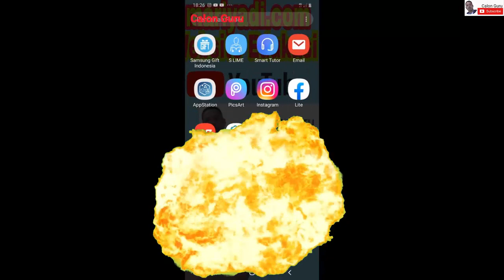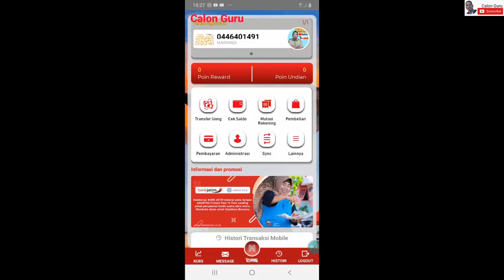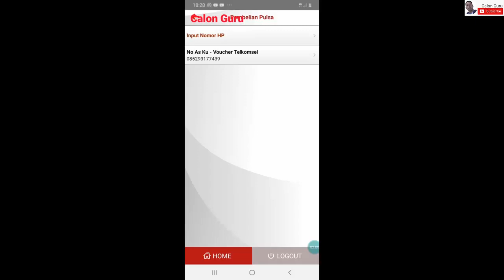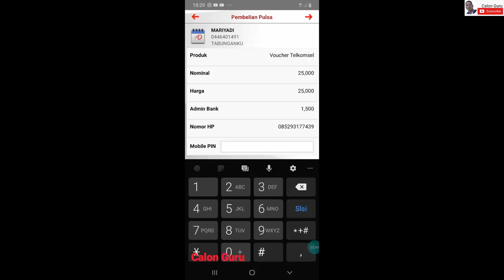Cara Beli Pulsa Lewat M Banking Bank Jatim | Calon Guru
Setelah sebelumnya saya sajikan cara membeli pulsa listrik lewat mobile banking bank jatim maka pada kesempatan ini saya sajikan tutorial cara beli pulsa lewat m banking bank jatim dengan mudah. Untuk Cara Daftar m banking bank jatim dan cara mendapatkan kode Aktivasi Mobile Banking Bank Jatim silakan simak video dibawah ini: